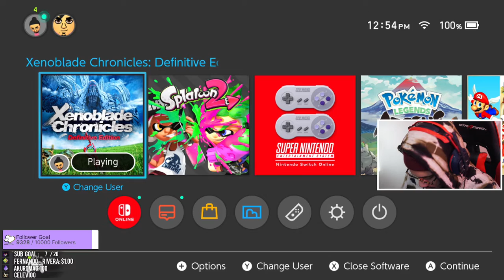RETRO PLAYS XENOBLADE CHRONICLES DEFINITIVE EDITION! [Ch.8]